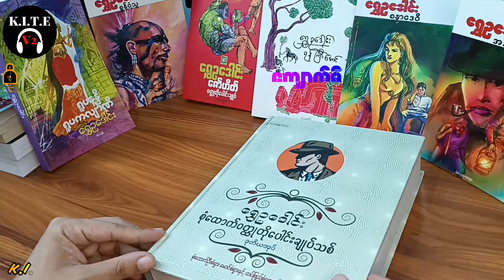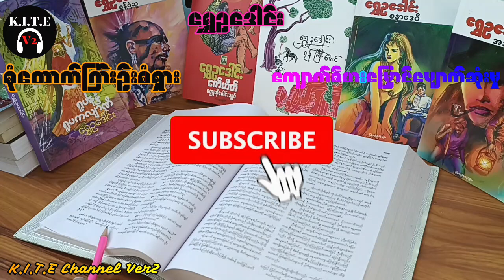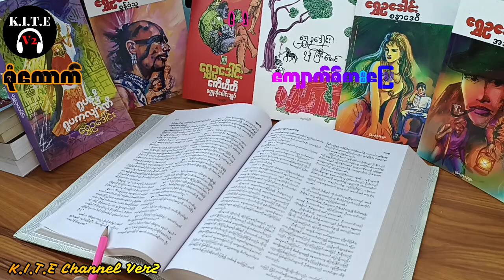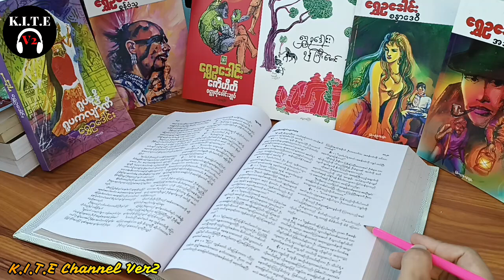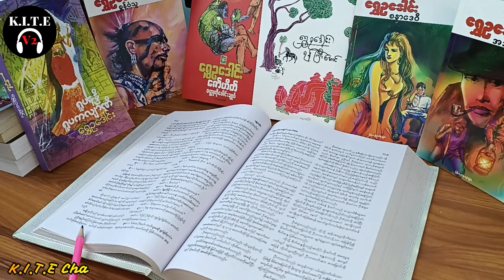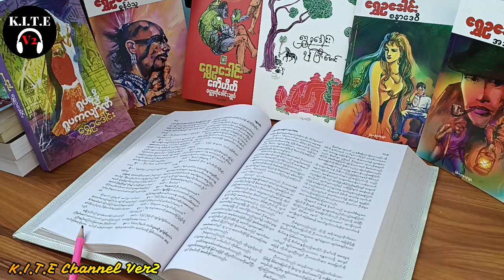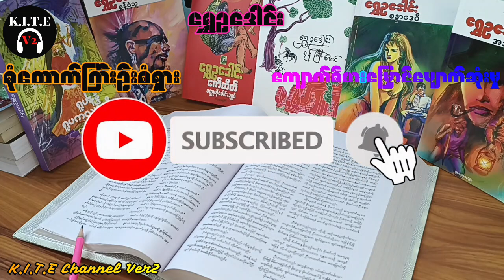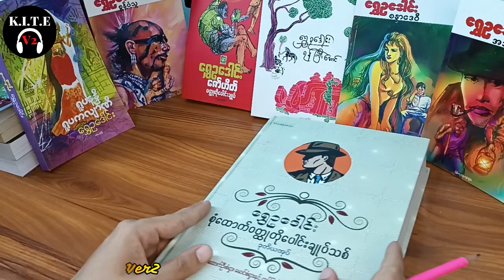တပင်ရွှေထီးကိုင်ဆောင်ခဲ့သည့် ကျောက်စီဓားမြောင်ပျောက်ဆုံးမှုတရားခံအား ဖော်ထုတ်ခြင်း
ရွှေဥဒေါင်း
စုံထောက်ကြီးဦးစံရှား
တပင်ရွှေထီး၏ဓားမြှောင်ပျောက်ဆုံးမှု
တင်ဆက်သူ ကျော်သူလှိုင်